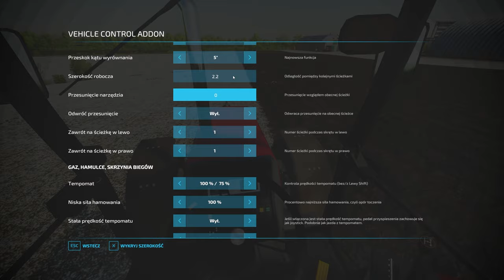Orka pod soje Fendt wypluł uszczelkę Gospodarstwo z licytacji FS22#200